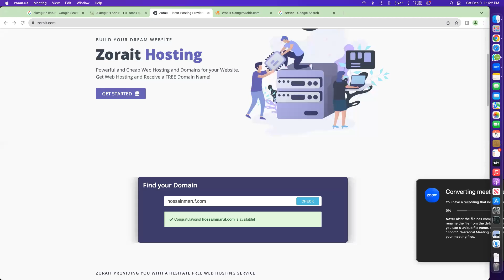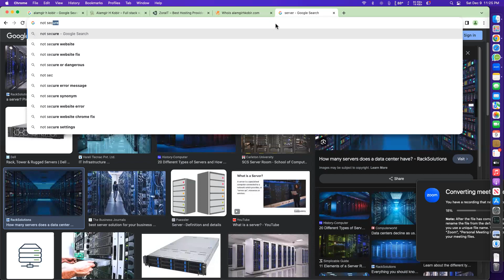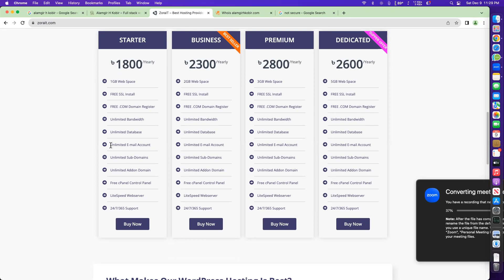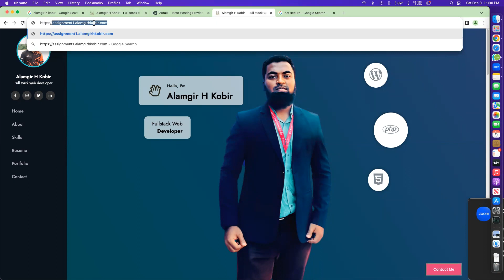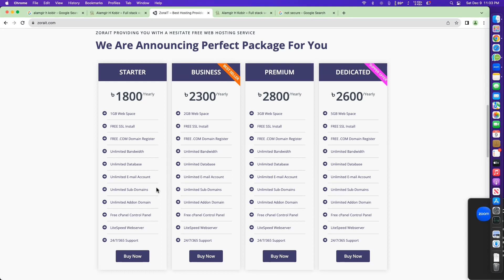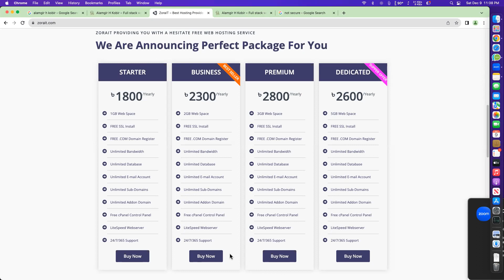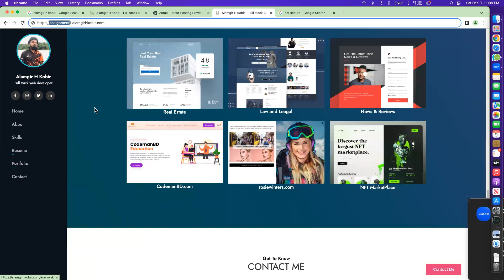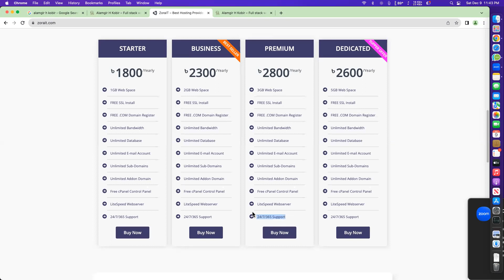Part 02- Domain Selection || Alamgir H Kobir